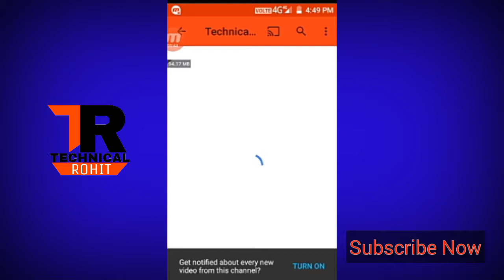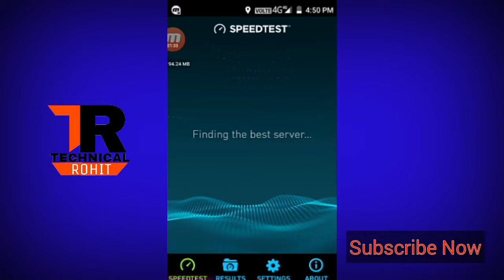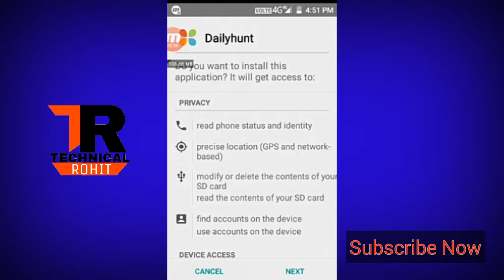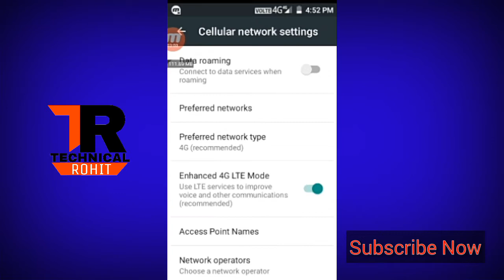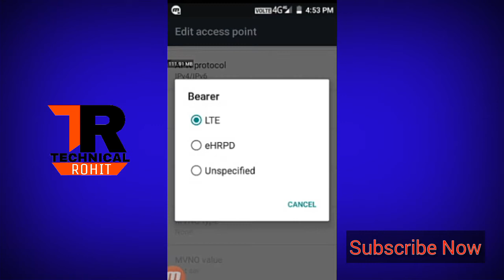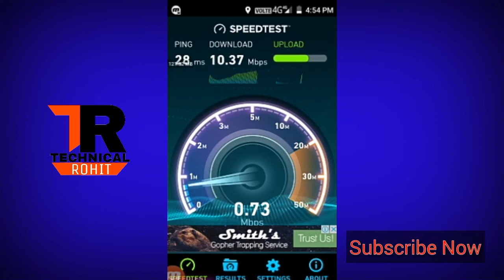How To increase jio 4G internet Speed without any vpn its true 100% in hindi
namashkar dosto welcome to Rohit sharma channel aj main apke liye nai video laya hu

aj ki is videos main hum sikhege ki android phone main jio ki internet ki speed kaise increase
karte hai.To chaliye Dosto hum is video ko shuru karte hain.

In This Video Today I am going to show you How To increase jio 4G internet Speed without any vpn its true 100% in hindi